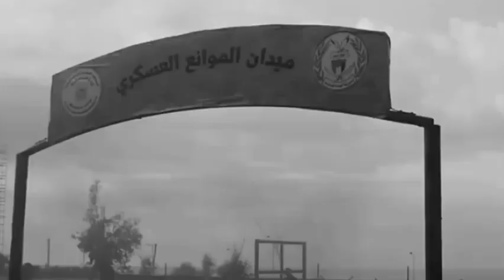10 hal positif yang ada dalam diri tentara (army) militer|Shofia Usman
tentara atau army adalah alat pertahanan suatu negara, tanpa tentara negara tidak akan di segani oleh negara lain. Jadi amat besar peran tentara atau army dalam pertahanan suatu negara. Dalam video ini saya akan membahas 10 hal positif yang bisa kita temukan dalam diri army, hasil dari didikkan sekolah militer. Semoga video ini bermanfaat dan menghibur.